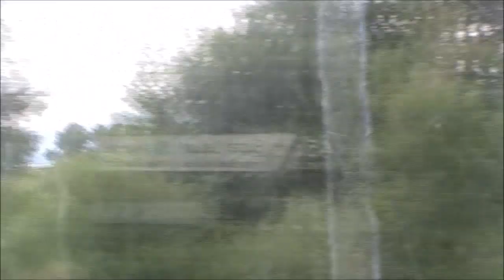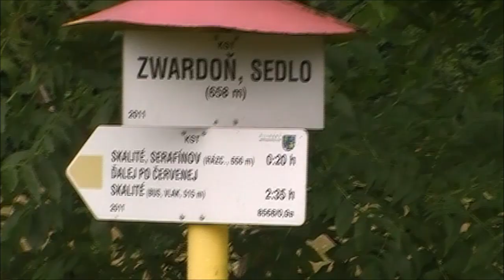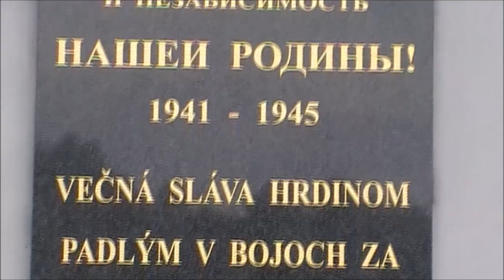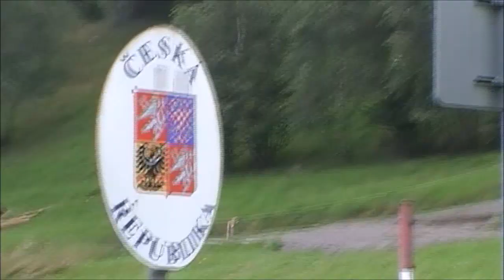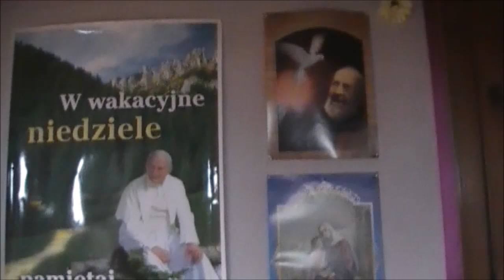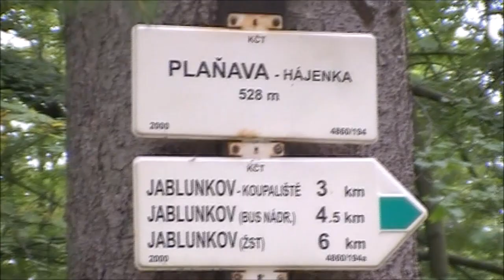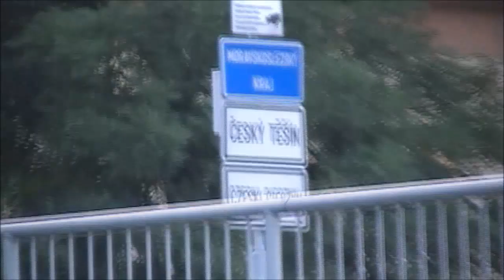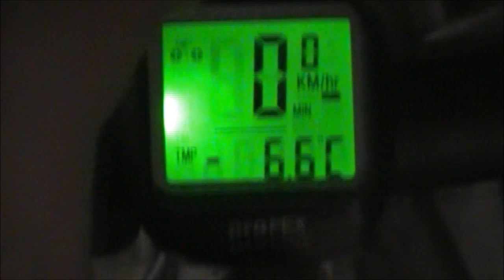Słowacja i Czechy na rowerze.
Wyprawa rowerowa po 3 państwach: Słowacji, Czechach i Polsce. Zrealizowana 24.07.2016 roku, przejechane 131 km.